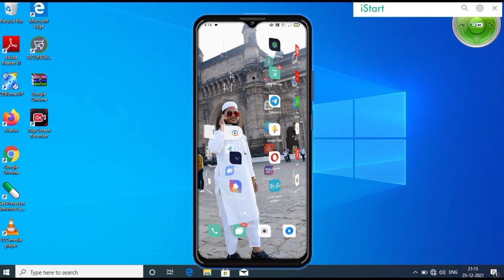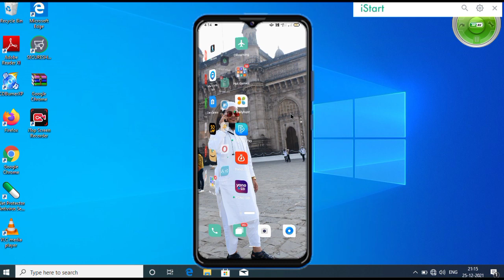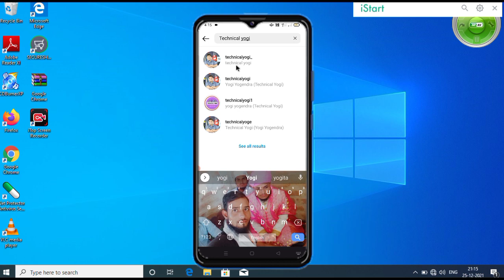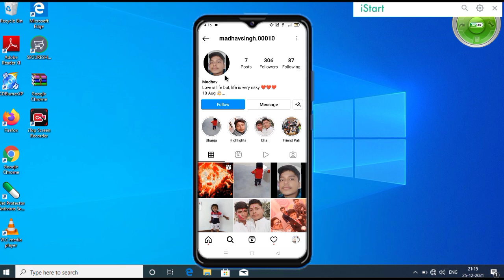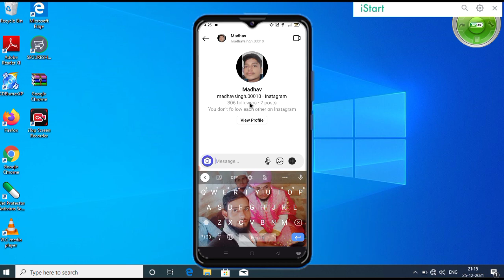कम Views का झंझट खत्म || Views Kaise Badhaye YouTube par How to Get more Views on YouTube Videos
Your Questions 👇
view kaise badhaye youtube parr
views kaise badhaye youtube par
views nahi aa raha hai to kya karenn
short video pe views kaise badhayeee